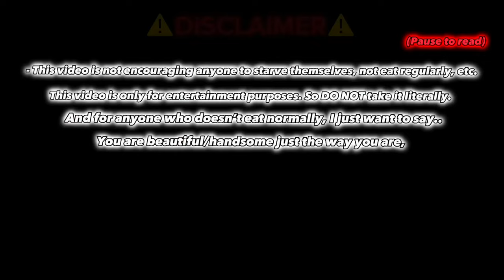| 💗🫣”I’m not hungry” prank on my bf! 🫣💗 | 💕💕 (GL)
I stayed up til 6:00 am for this video😭 (imma gts now)🌸💖